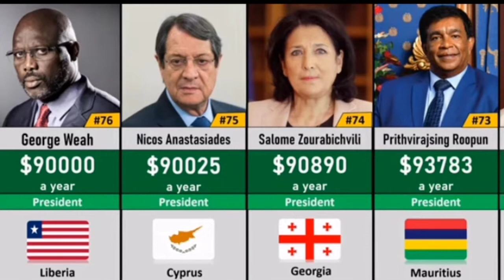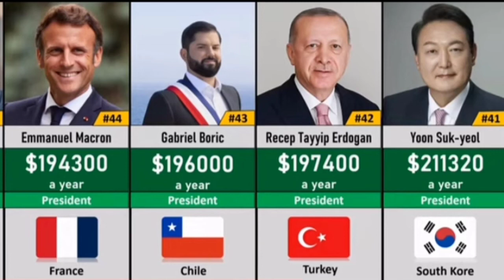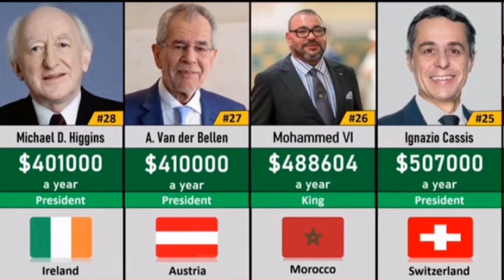Salaries of all presidents